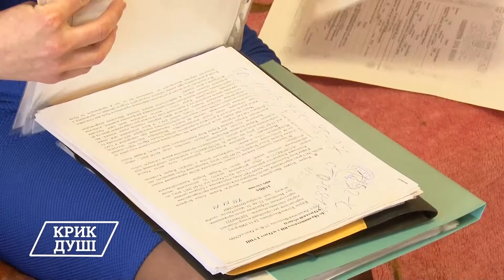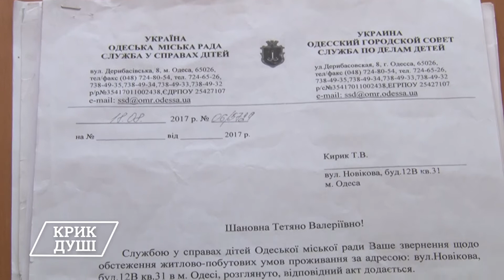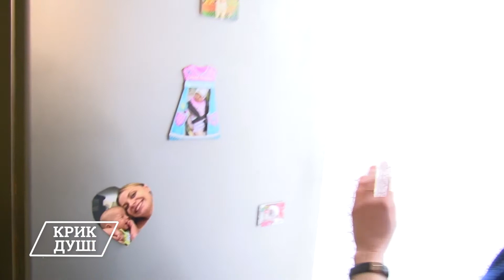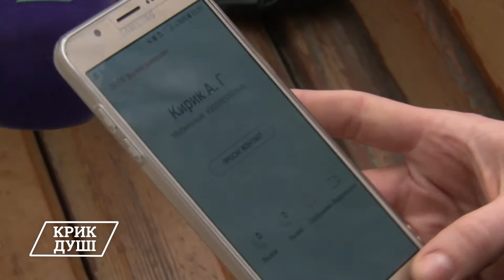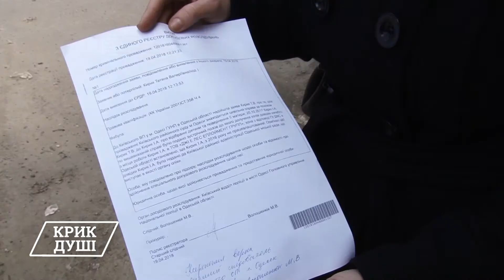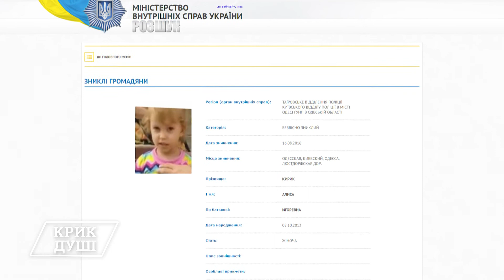Війна батьків за Алісу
Описание: Про цю маленьку жінку можна зняти серіал. Те, як вона щодня боролася за свою дитину, просто вражає. Майже рік ми були поруч, бачили, як у певний момент Тетяна майже здалася, але знову знайшла в собі сили та рухалася далі.
В усі двері, які колись були зачинені, вона увійшла. Чим закінчилася історія, дивіться у нашому випуску.